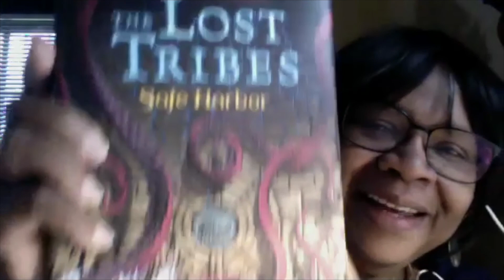Christine Taylor Butler Interview, Author of The Lost Tribes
Talks about The Lost Tribes Series and the science.